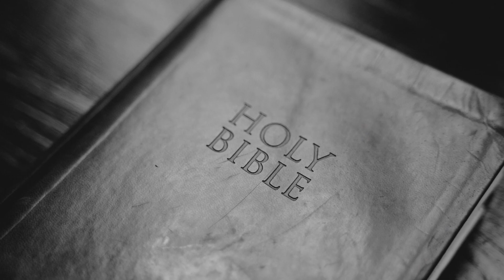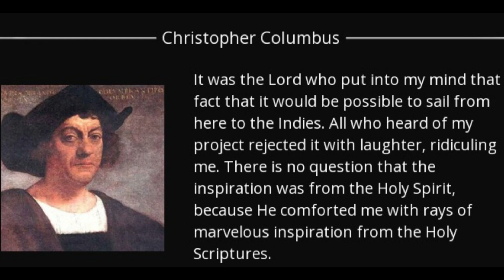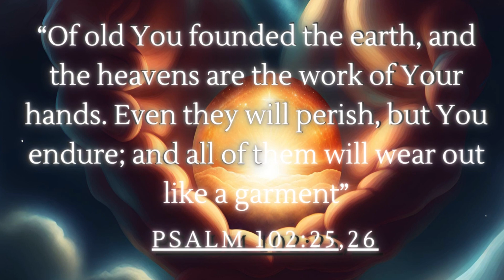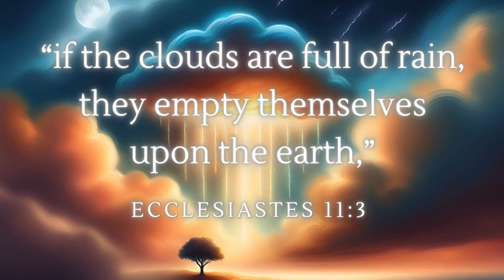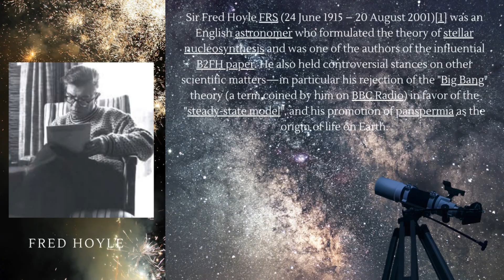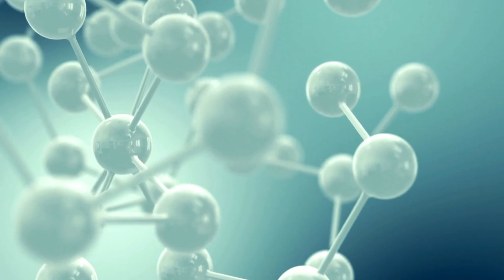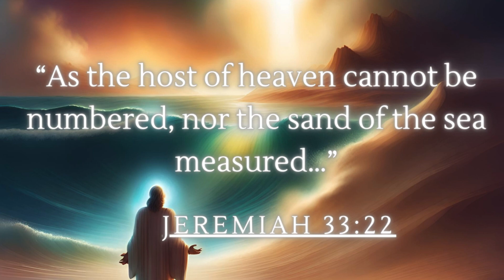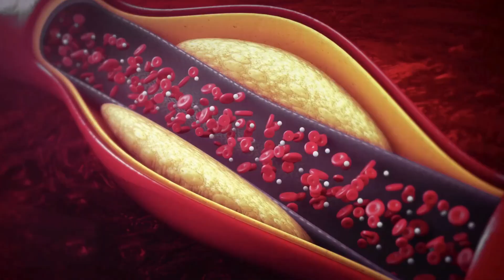10 Scientific Facts Found in the Bible!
Many believe that science and the bible are on opposite sides. But that could not be further from the truth. Discover these 10 scientific facts in the bible that were known thousands of years before the secular world discovered them. This video journeys through the fascinating parallels between biblical scriptures and scientific advancements, from the vastness of the universe and the intricate design of life to the profound insights on human biology and the natural world. Discover how the Bible anticipated scientific discoveries long before they were recognized by scientists, including the structure of the universe, the cycle of water, and the critical importance of blood as the source of life. We delve into the intriguing details of how the Earth floats in space, the spherical nature of our planet, the significance of the eighth day for circumcision in light of modern medical knowledge, and the mysterious paths of the sea that were explored by the father of oceanography, Matthew Maury, inspired by his faith. Join us as we bridge the gap between faith and science, revealing a surprising harmony that has intrigued scholars and believers alike.

00:00 Intro
00:17 Earth Free Float In Space
00:46 The Earth Is Round
01:28 The First Law Of Thermodynamics
02:20 The Second Law of Thermodynamics
03:14 The Hydrologic Cycle
04:25 The Science of Oceanography
05:22 The Origin of Life
06:32 The Origin of Sexes
08:02 Countless Stars
08:53 Blood is the Source of Life
09:41 Outro